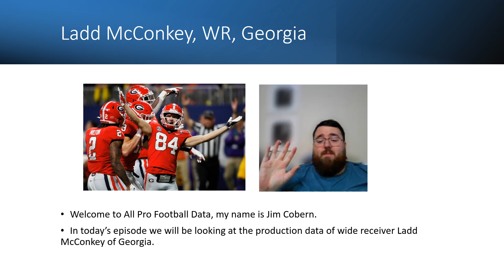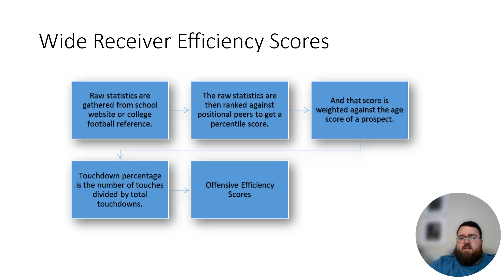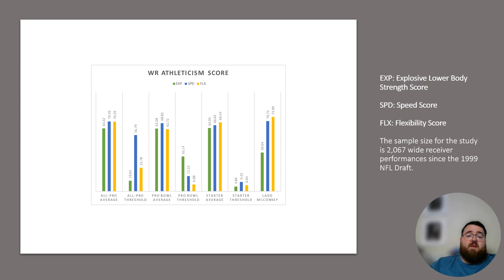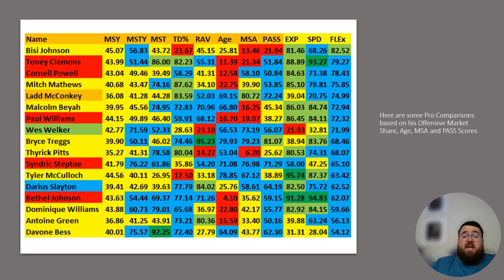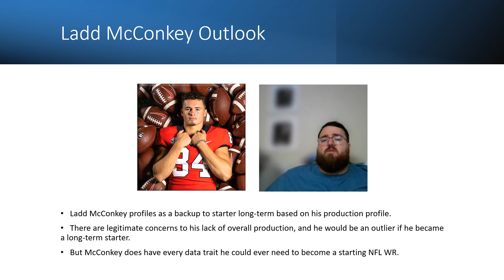2024 NFL Draft: Why Ladd McConkey could be the biggest outlier in this wide receiver class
Listen to Jim "Jimetrics" Cobern breakdown Georgia wide receiver Ladd McConkey based on his production data and other statistical factors. And if you want to see more content like this, go to his twitter @Jimetrics and follow him
MSY: Receiving Market Share Score
MSTY: Total Offensive Market Share Score
MST: Touchdown Market Share Score
RAV: Yards per reception score
TD%: Touchdowns per touch score
Age: Age on Draft Day Score
MSA: Cumulative Ranking Score involving the market share scores, SOS, SRS and Age scores.
PASS: Cumulative Ranking Score that adds all of the production, age, SOS and SRS scores together.